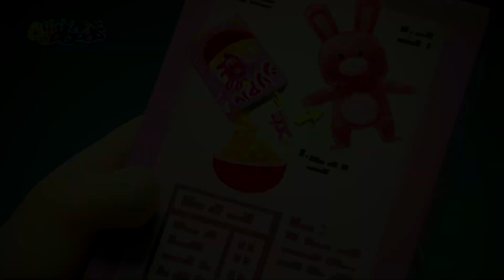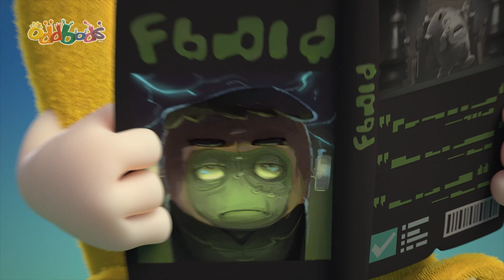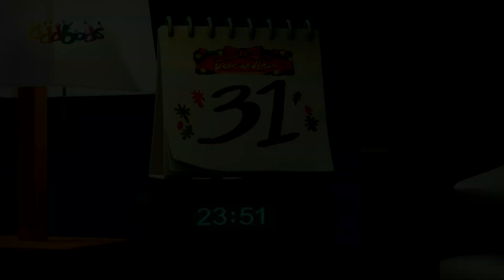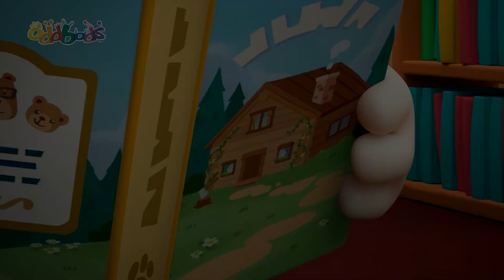Jeux oddlympiques | Oddbods Français | Dessin Animé en Français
Slick porte la torche Oddlympique. Son endurance est à bout.

00:00 Oddlympics
00:50 Pizza Assembly
01:48 Shovel
02:35 Don't Get Dirty
03:33 Slicks on a Plane
04:31 Fine Dining 2
05:28 Squish
06:24 Chair
06:53 Classclown
07:44 Office Chair
08:13 Auction
08:49 Cereal Box
09:56 Dirty Biking
10:52 Splash
11:53 Hello
12:51 Doorbell
13:37 Gas Station
14:14 Balloon
14:55 Sleigh Away
15:40 Wet Cement
16:20 Sink
17:19 Shark Weak
18:27 Scale
19:12 Emergency Call
19:42 Halloween Resurrection
20:36 Bouncy Castle
21:39 Toilet
22:32 Rain
23:06 Skate
23:39 Toilet Door
24:24 Wakey Wake Up
25:20 Photocopy 3.0
25:57 Autograph
27:02 CNY - Oranges
27:54 Hotel Hassle
29:02 Cake Competition
30:09 Pop and Lock
30:56 Remote 2.0
31:48 Excess Baggage
32:35 Island
33:18 Punching Bag
33:47 Fire
34:31 Cookie Jar
35:30 Insomnia
36:13 Occasional Rain
36:32 Christmas Factory
37:34 Trick or Trick
38:13 Sneazy Peazy
39:10 Fish
40:18 Universal Remote
41:02 Witch's Brew
41:42 Day in the life of Jeff
42:55 Transmogrifier
43:47 New Year's Eve Greeting - Angry Neigbour
44:39 Stuck
45:16 Cookies and Milk 2
46:13 Campfire
47:17 Learning A Spell
48:15 Frog Prince
48:56 Toilet
49:39 Day in the life of Bubbles
50:50 Pigeons
51:30 Talent Show
52:03 Bee Ball
53:04 Golidlocks
54:01 Dress To Impress
54:51 Target Practice
55:34 Day in the life of Newt
56:51 Bus Brake
57:22 Static Pogo
58:24 Spooky Ride
59:07 Kiteflying
1:00:01 Muffled
1:00:57 Ice Fishing
1:01:57 Doze Off
1:02:44 Carnival
1:03:29 Bad Brownies
1:04:22 Pie
1:05:17 Ants
1:05:49 Zodiac
1:06:34 Pole Dancing
1:07:11 Toy Car
1:08:14 Day in the life of Pogo
1:09:36 Piano
1:10:26 Pimple
1:11:00 Snowfight 3
1:12:01 Alarm
1:12:55 Treasure
1:14:05 Mid Autumn Greeting - Mooncake
1:14:49 Tyre 2
1:15:47 Home Remedy
1:16:30 Blowing Out Candles
1:17:24 Food Court
1:18:15 Stack
1:19:14 Inflation